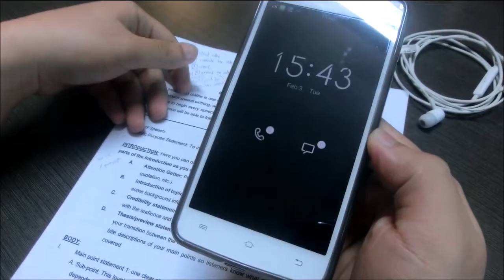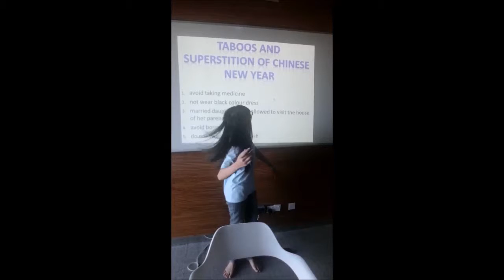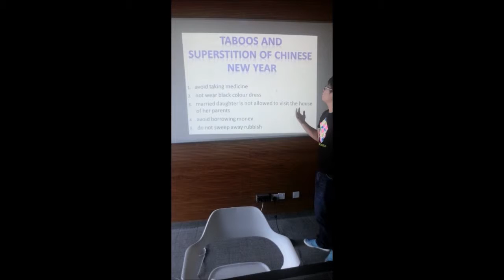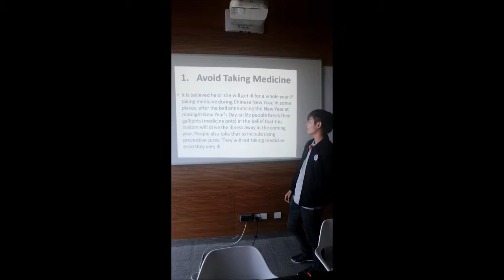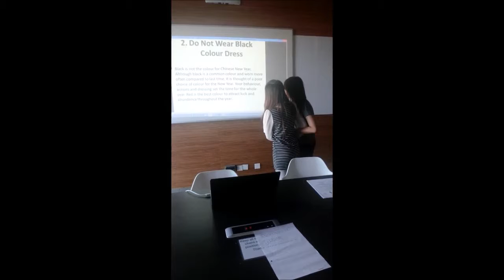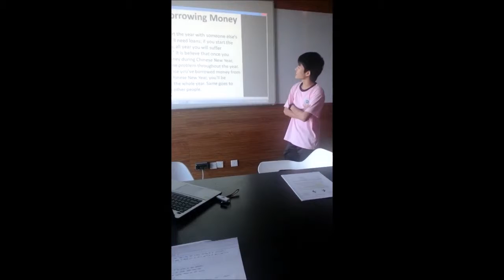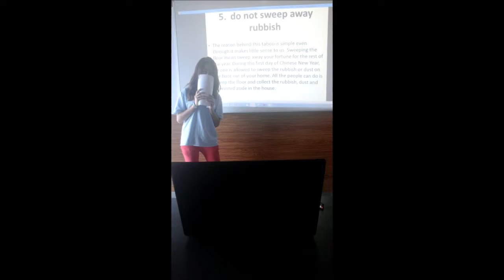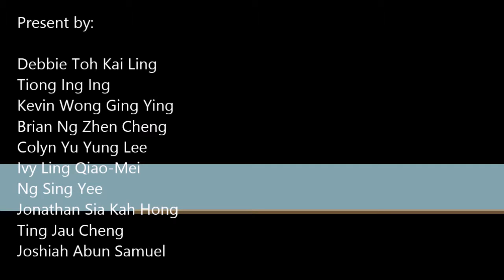PS portfolio Video group 2